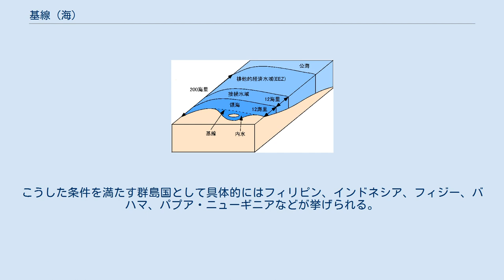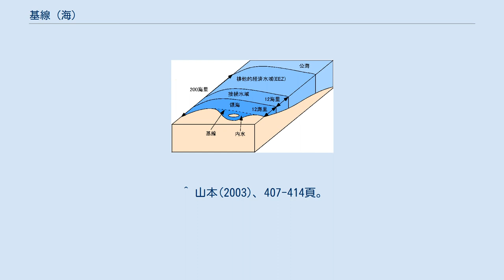基線 (海)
基本的な海域の区分。
領海は基線から測って12海里まで。
接続水域は24海里まで。
排他的経済水域は200海里まで。
 黒線がチリの基線。
 濃い青で示した海域の外側がフィリピンの群島基線。
 基線（きせん）は、領海、接続水域、排他的経済水域、大陸棚の幅を測定するための起算点となる線である。
領海基線（りょうかいきせん）と言われることもある。
 国連海洋法条約によると、海岸を有する国家は、陸地側から見て基線から沖合に12海里までを自国の領海、基線から24海里までを自国の接続水域、基線から200海里までを自国の排他的経済水域、とそれぞれ宣言することができる。
また同条約は、領海をこえて領土の自然の延長をたどって大陸棚縁辺部の外縁に至るまでの海底部分をその国の大陸棚として宣言できるとしたが、大陸棚縁辺部が基線から200海里の距離までに延びていない場合には200海里までの海底部分をその国の大陸棚として宣言できるとし、逆に大陸棚縁辺部が200海里を超えている場合には基線から350海里か、または2500メートルの等深線から100海里までをその国の大陸棚の限界線とした。
ただし2カ国以上の国が海を隔てて向かい合っているか、または同一の海域に面して隣り合っているために、たがいが主張する排他的経済水域や大陸棚などが重なり合う場合はこの限りではない。
群島基線の場合を除き、基線より陸地側の水域は内水となる。
基線は線の引き方に応じて通常基線、直線基線、群島基線に分けられる。
 通常基線は大縮尺海図上の低潮線に沿って線を引く方式であり、この通常基線が最も古くより用いられてきた領海基線の引き方である。
一般に海岸線が直線に近く単純な形状をしている場合に採用されることが多く、海岸線に平行に線を引く形で用いられる。
 海岸が複雑に湾入していたり本土から至近距離に島が散在する場合には、直線基線方式が採用される。
直線基線を引くことによって通常基線を引いた場合よりもより広い内水・領海を確保しようとしたノルウェーによる措置の適法性が争われた1951年のノルウェー漁業事件国際司法裁判所判決では、それまで通常基線方式の採用が慣例として認められてきたことを確認しながらも、基線が海岸線の一般的方向から逸脱していないことや、直線基線方式の採用によって内水として取り込まれる水域と陸地部分との間に経済的要因などを考慮して密接な関連があることを条件として、直線基線方式の採用を認めた。
このノルウェー漁業事件で示された要件は後に領海条約（1958年）第4条や国連海洋法条約（1982年）第7条に取り入れられ、直線基線方式は一般的に承認されるところとなった。
 群島基線は、群島国にのみ認められた基線の引き方である。
国連海洋法条約によると、群島国とは全体が群島からなる国家のことで、群島の最も外側の島の点を結んだ直線の内側の水域の面積と陸地側の面積の比が1:1〜9:1の間でなければならない。
そして最も外側の島の点を結んだ直線が群島国の群島基線であり、群島基線で囲まれた水域は群島水域となる。
水域と陸地の面積の比の他に、国連海洋法条約は群島基線が群島の輪郭の一般的方向から外れてはならないことも条件としている。
群島の外側を結んだ直線であることから、これを直線基線とする場合もある。
こうした条件を満たす群島国として具体的にはフィリピン、インドネシア、フィジー、バハマ、パプア・ニューギニアなどが挙げられる。
 ^ a b c 筒井(2002)、60頁。
 ^ a b c d 山本(2003)、365頁。
 ^ a b c d e 杉原(2008)、125頁。
 ^ a b 小寺(2006)、254頁。
 ^ 筒井(2002)、340頁。
 ^ 筒井(2002)、213頁。
 ^ 筒井(2002)、279-280頁。
 ^ 筒井(2002)、229-230頁。
 ^ 山本(2003)、407-414頁。
 ^ 杉原(2008)、154-156頁。
 ^ 筒井(2002)、260頁。
 ^ a b c d 筒井(2002)、76-77頁。
 ^ 山本(2003)、364頁。
 ^ a b 松井(2009)、156-160頁。
 ^ 小寺(2006)、255頁。
 ^ a b 筒井(2002)、77頁。
 ^ a b 山本(2003)、378頁。
 ^ a b 杉原(2008)、133頁。
 ^ a b 小寺(2006)、258頁。